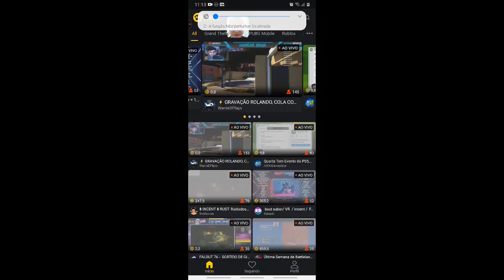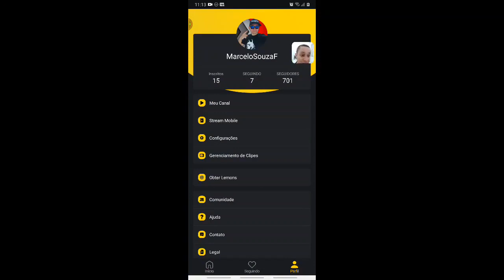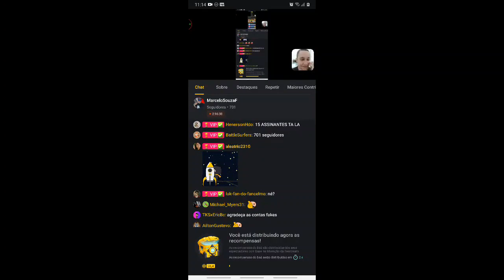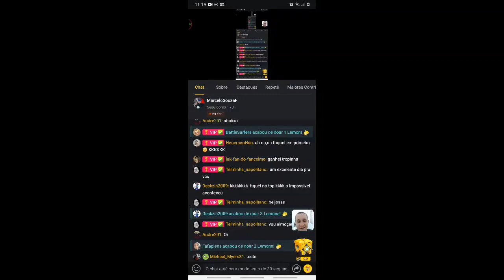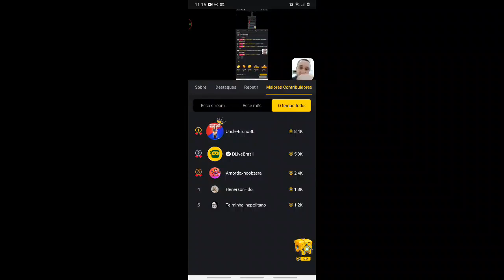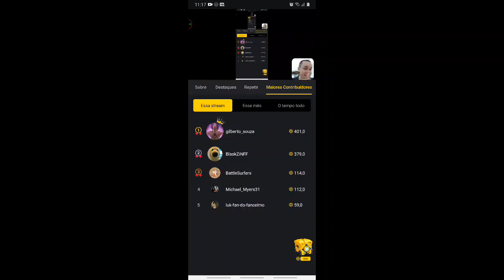Battlelands Royale | 31 Mil Troféus na Temporada 11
Gameplay comentado de Battlelands Royale na décima primeira temporada que aconteceu em live na Dlive, farmando troféu e abrindo caixas surpresa para ganhar alguns itens sem utilizar nenhum tipo de mod apk ou hack no jogo.